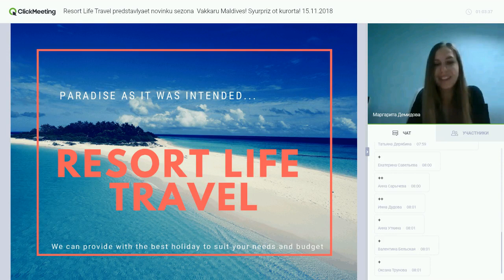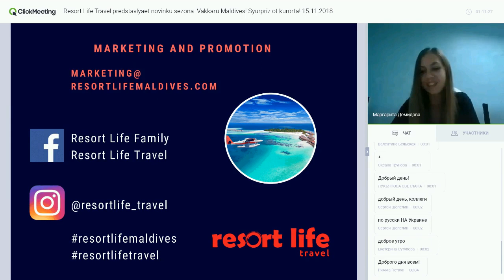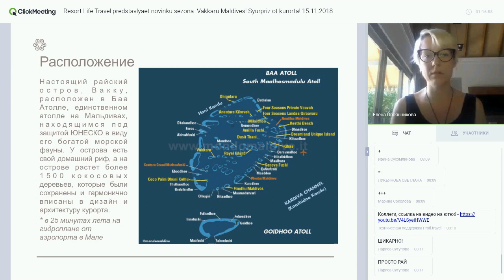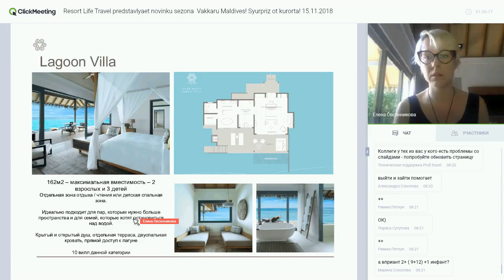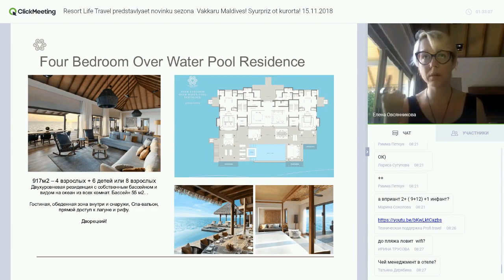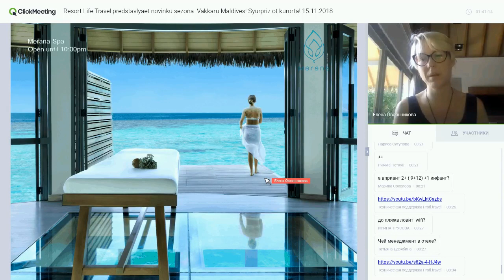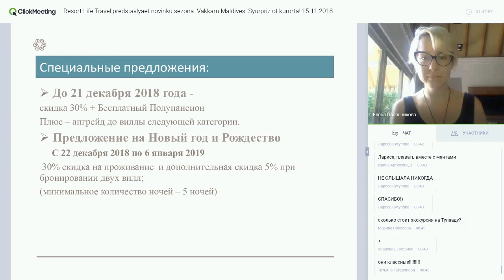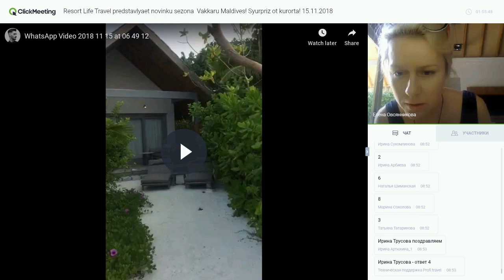Resort Life Travel представляет новинку сезона — Vakkaru Maldives! Сюрприз от курорта!